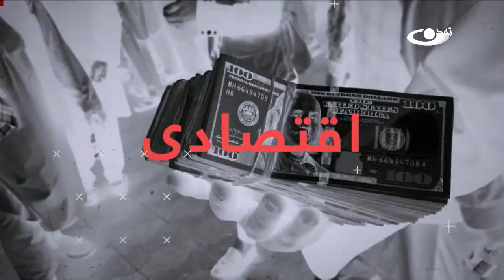آداب و آثار ضیافت الهی ـ بعد از خبر _ 1402/12/21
در آستانه ورود به ماه مهمانی خدا هستیم. این فرصت معنوی بی‌نظیر، آداب و آثاری دارد که هر مهمان روزه‌داری باید با آن آشنا باشد تا بتواند از فیوضات بی‌پایانش بهره‌مند شود.
برنامه بعد از خبر به این موضوع پرداخته است.
برنامه بعد از خبر، مهم‌ترین رویدادهای روز افغانستان و جهان را با حضور کارشناسان و صاحب‎نظران، مورد تحلیل و بررسی قرار می‌دهد.